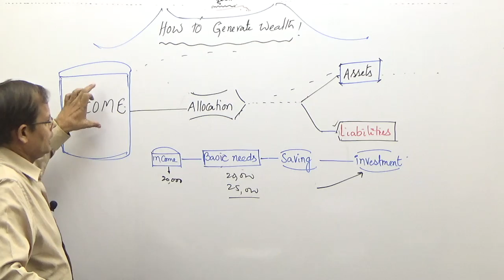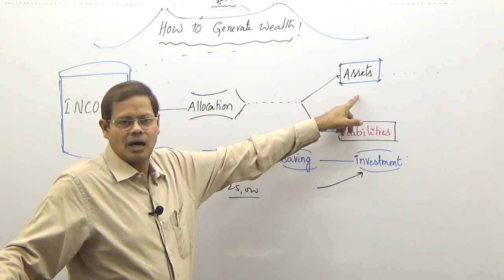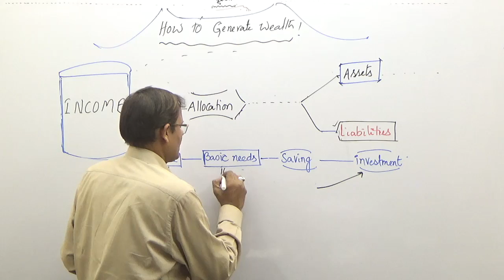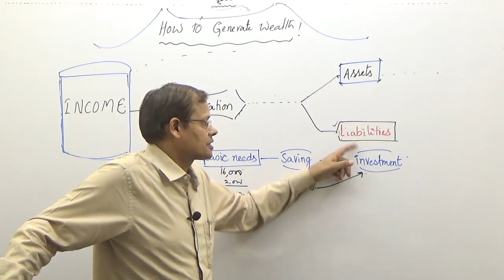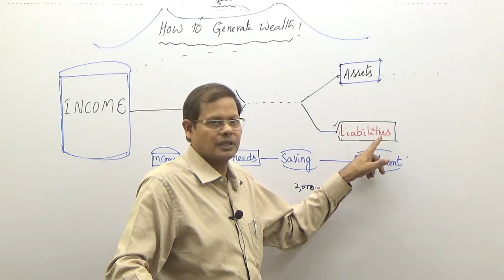7.WEALTH CREATION : (సంపద సంపద ni సృష్టిస్తుంది) USE INCOME FOR INCOME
It is important to see the trend of the economy and growth prospects of a company with reference to the industry to which it belongs.
SHOW MORE
It is not the level of income that makes you rich, it is the spending pattern of the income that determines whether you become rich or not. How? Pl. watch the video